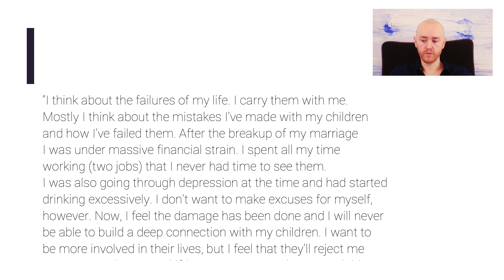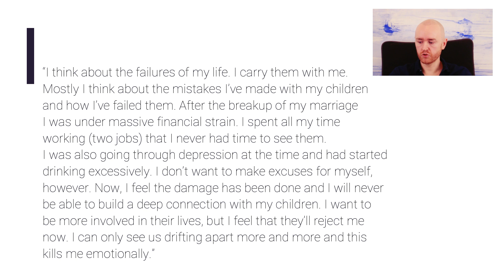Our Guilt and Shame Stories are Never True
Viwer Question on Guilt:
“I think about the failures of my life. I carry them with me. Mostly I think about the mistakes I’ve made with my children and how I’ve failed them. After the breakup of my marriage I was under massive financial strain. I spent all my time working (two jobs) that I never had time to see them. I was also going through depression at the time and had started drinking excessively. I don’t want to make excuses for myself, however. Now, I feel the damage has been done and I will never be able to build a deep connection with my children. I want to be more involved in their lives, but I feel that they’ll reject me now. I can only see us drifting apart more and more and this kills me emotionally.”
Answer:
The belief here is that the damage is done and there’s no hope.
This is a belief that needs to be questioned thoroughly. With courage, you can do this!
The motivation to question this belief is ample. Look at the cost of this belief:
It is taking a massive tole on you emotionally (guilt, shame, regret, despair).
It is influencing your behaviour and decision making; It’s actively making sure that no reconciliation takes place with your children.
It is distorting your perception psychologically: it shows you a one-sided account of the past. It shows you only the mistakes you made without any context and it negates anything positive you did.
Realize that this guilt is not serving you or your children. In fact, it is hurting you all.
Imagine who you would be without this belief or this guilt. Would you be emotionally freer? Would you feel more motivated to try again with your children? Would it free up psychological space in your mind?
Consider the possibility that none of this story is true! Now, there’s no need to try to convince yourself that you were father of the year. But, could the truth be much more subtle and complex than your inner critic is suggesting?
Maybe the damage is not done. Maybe the pain and emotional suffering is done?
Maybe the healing is now done and you’re in a better place to connect with them?
Maybe there is hope?
You are only a belief away from a completely different life.